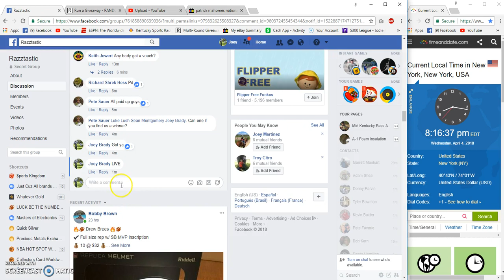Pete Sauer Woodson LId